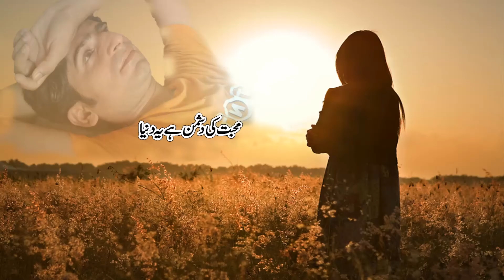Kyun Zindagi Ke Raah Main Majboor Ho Gaye Full Video Song HD 1080p